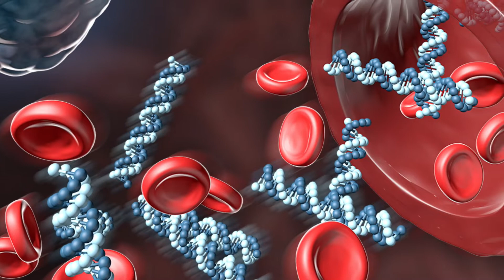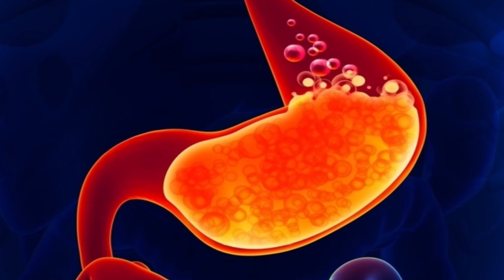ज्यादा कॉफी पीने के नुकसान /jyada coffee peene ke nuksan